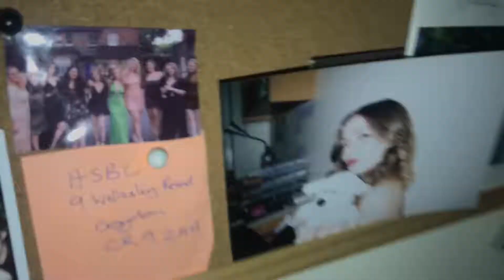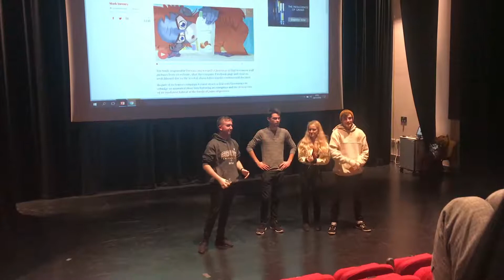Living in London Vlog : #18 x